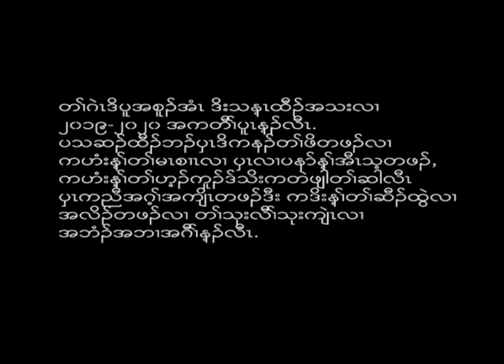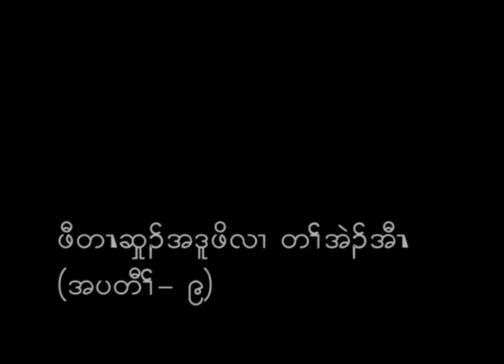ရဲရင့်သော ချစ်နှင်းဆီ အပိုင်း(၉) ကရင်ဘာသာစကား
ဤအပိုင်းတွဲသည် ၂၀၁၉-၂၀၂၀ အတွင်းဖြစ်ပျက်သောအကြောင်းအရာအပေါ် အခြေခံထားပါသည်။ နားထောင်သူများအနေနှင့် မိမိယုံကြည်သောသူတို့ထံမှ အကူအညီရယူခြင်း၊ လူကုန်ကူးဖြစ်ရပ်များကို တိုင်ကြားရန် အကြံဉာဏ်ရယူခြင်းနှင့် လုံခြုံသောရွှေ့ပြောင်းခြင်းအတွက် လိုအပ်သောအထောက်အပံ့များ ရယူပါရန် တိုက်တွန်းလိုက်ရပါသည်။ အကယ်၍ ကြည့်ရှုသူအနေဖြင့် တရားဥပဒေနှင့်မကိုက်ညီသော အဖြစ်အပျက် တစ်ခုခုအားကြုံတွေ့ခဲ့ရသည်ဖြစ်စေ မြင်တွေ့ခဲ့ရသည်ဖြစ်စေ သင်ယုံကြည်စိတ်ချသောသူတို့ထံမှ အကူအညီ တောင်းခံရယူပါရန် တိုက်တွန်းလိုပါသည်။

ဖောနဲမူးသည် ထိုင်းနိုင်ငံတွင် သီချင်းဆိုအလုပ် သွားရောက်လုပ်ကိုင်ခြင်းဖြင့် ပျောက်ဆုံးနေသော အဆိုရှင် ဒေးဆိအား ကူညီရှာဖွေရန် စောသာ့ဂေးနှင့် သူ၏သူငယ်ချင်း(၂)ဦးဖြစ်သည့် စောစေးလွယ်နှင့် စောထူးလွယ်တို့မှ လုပ်ဆောင်ရမည့် အလုပ်များကို ရေးသားထားပေးပါသည်။

ဤအပိုင်းတွဲတွင် ရွှေ့ပြောင်းခြင်းအတွက် အကြံပြုချက်များကို သင်ယူနိုင်သည်။